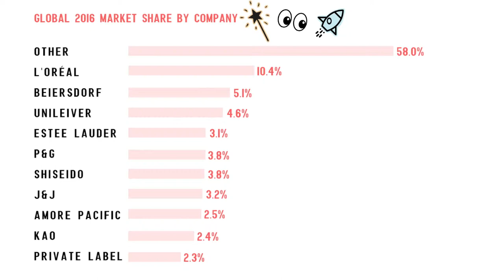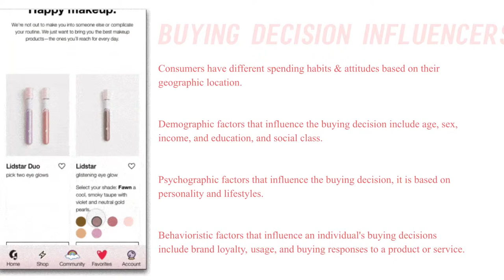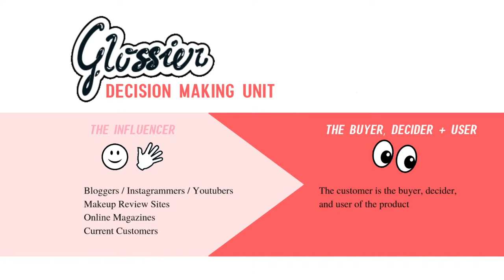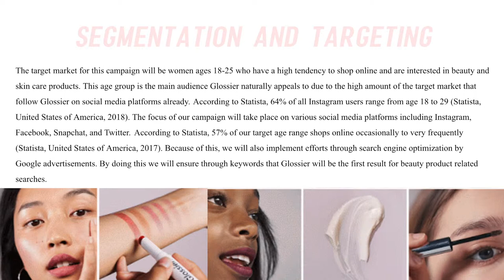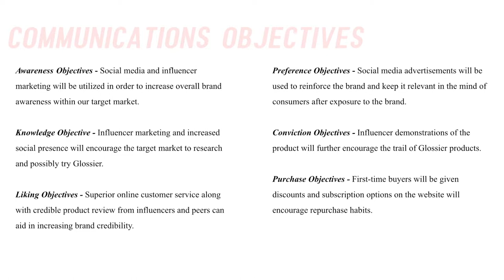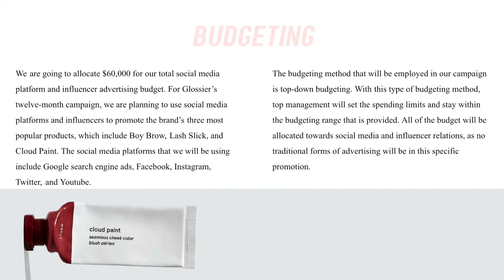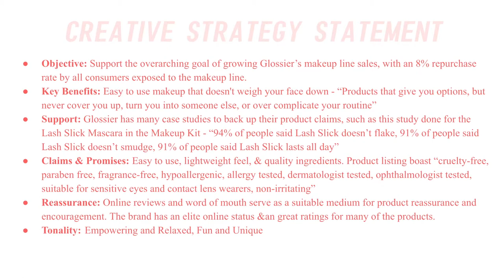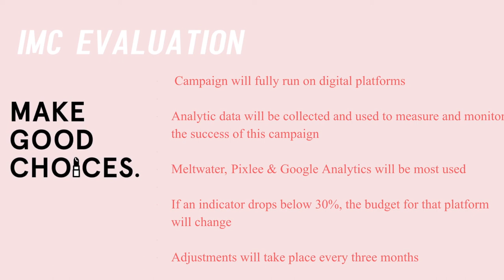Glossier IMC // WTAMU0